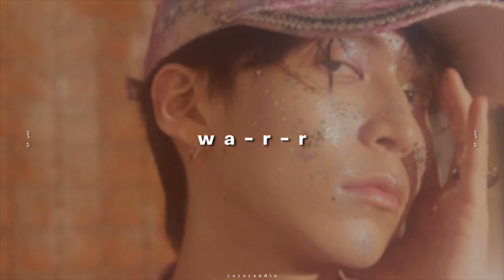colde - wa-r-r ( 𝙨𝙡𝙤𝙬𝙚𝙙 & 𝙧𝙚𝙫𝙚𝙧𝙗 )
hope you enjoyed! AHH this is SO late as i meant to post this ever since hyunin came back, but being that it is basically hyunjuly now and it is the 8th today, it still counts..? i hope?
(basically the connection is on his last vlive before hiatus he sang a bit of this song and it was beautiful 😭 like i had heard the song before, but when he did that i became obsessed with it)